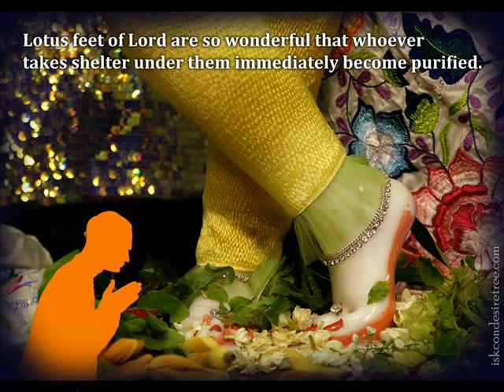Krishna Damodaram Vasudevam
This video is dedicated at the lotus feet of Sri Hari.

Singer : Hari Om Sharan & Nandini Sharan
Lyrics : Hari Om Sharan
Title : Deepanjali